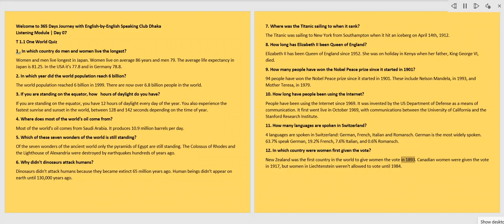LWK_02_Day08